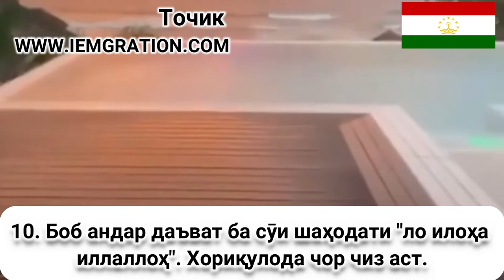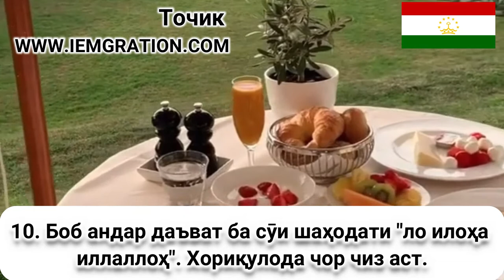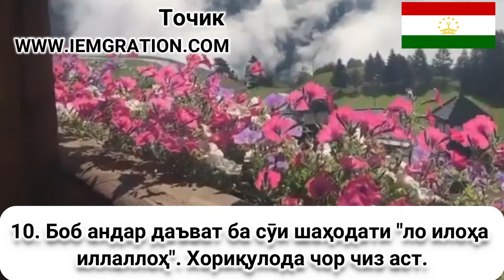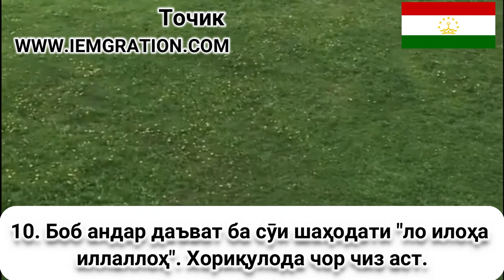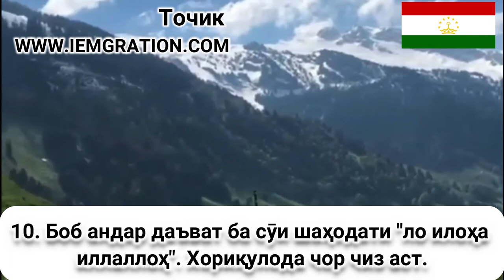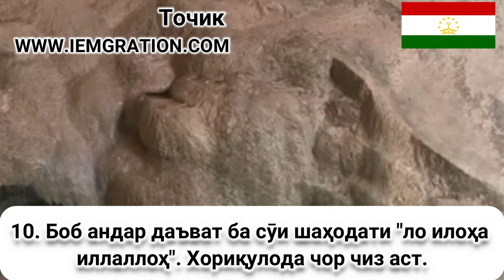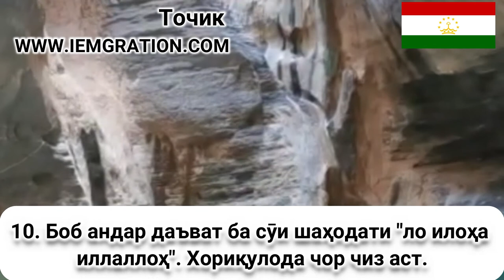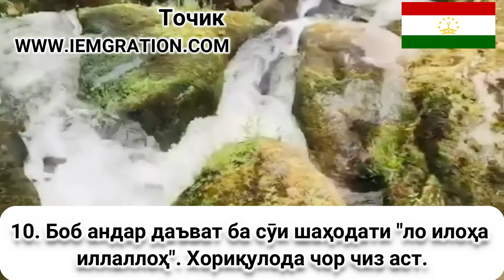10 Боб андар даъват